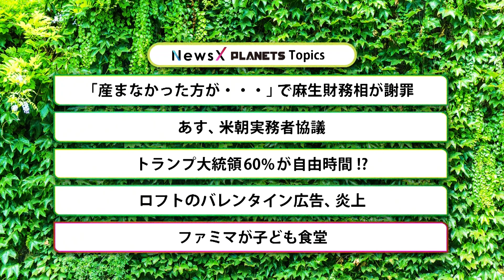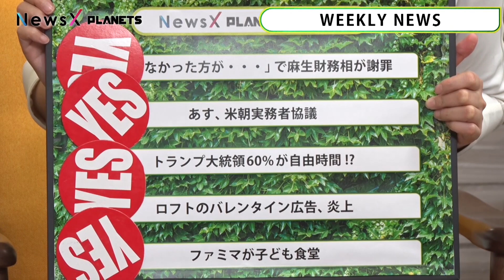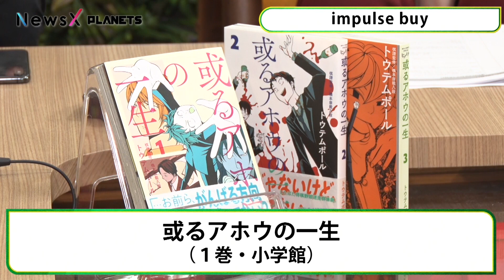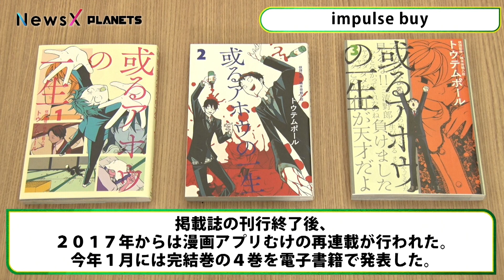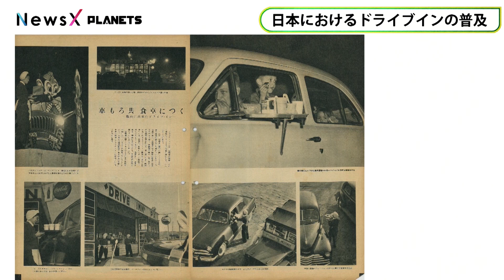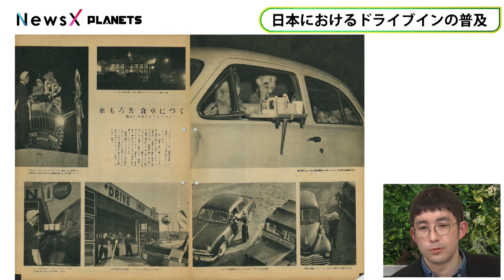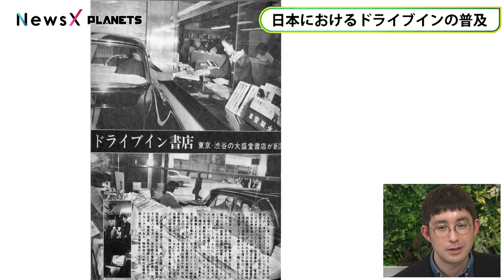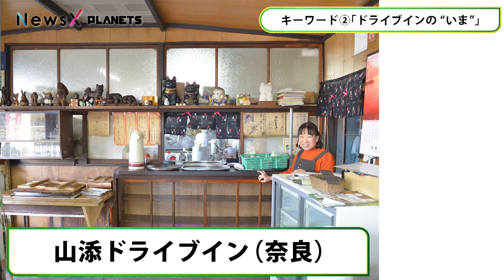ドライブインと戦後日本 | 橋本倫史（ライター）【冒頭のみ】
第21回目のゲストは、ライターの橋本倫史さん。
「ドライブインと戦後日本」をテーマに語ります。
18:50 橋本倫史さんご登場します！
（2019.2.5.放送）

【noteではこの放送の書き起こし記事を配信中！】

【続きを見るには】
NewsXのアーカイブをdTVチャンネルとPLANETS CLUBで公開中！